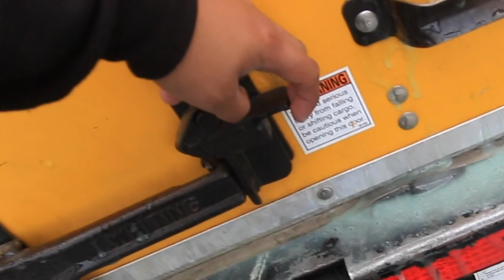Moving truck filled with SLIME!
Merchandise will help support & build our Funkyard. YOU have a chance to receive a shoutout, post a picture with you wearing our clothing line on any social media and funkfam